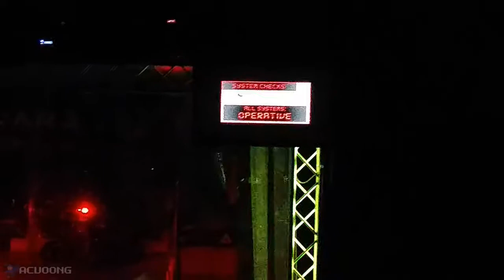[Robot Wars Live Tour 2014] - Barnsley 29/06/2014 [2/2]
Time to revisit childhood memories again, my brother and I went to the Robot Wars Live event in Barnsley on 29th June 2014.

Timestamps if you just want to see the battles:
0:42 - Introductory Battle
9:03 - Featherweight Battle
17:30 - Eruption & TR2 vs Meggamouse & Cherub
27:15 - Manta & Maelstrom vs Ripper & Thor

Recorded with Samsung Galaxy S5 Phone and Samsung MV100 Camera.